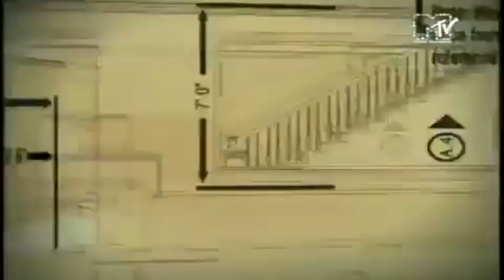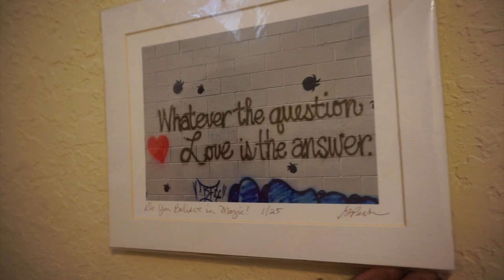BACHELOR PARTY HOUSE TOUR (MTV CRIBS PARODY)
Songs:
Sir Rahmal Beats - Spectrum